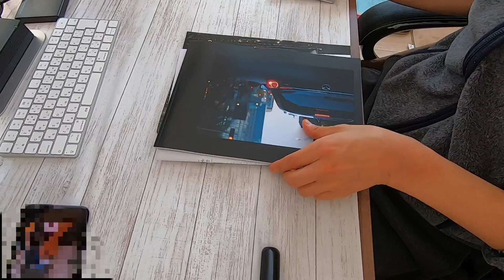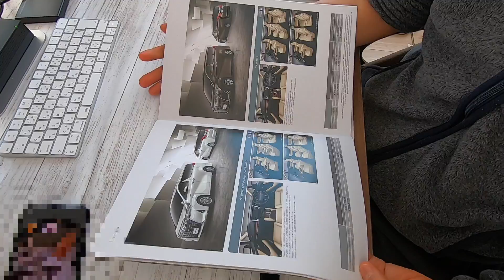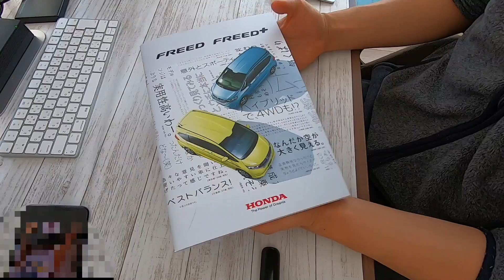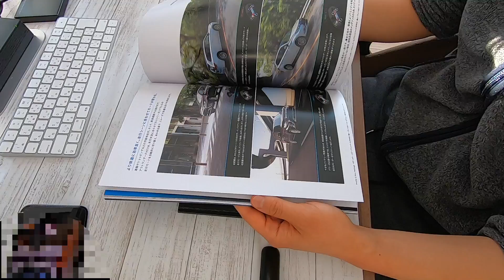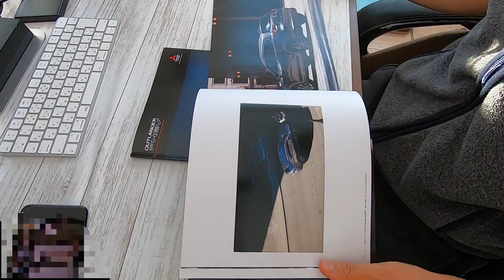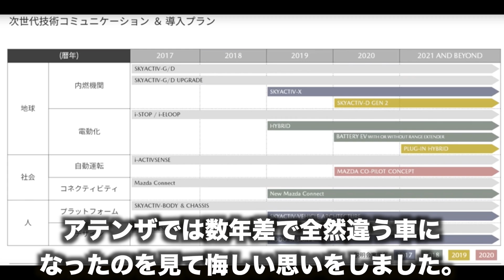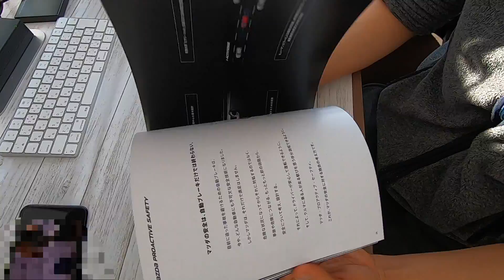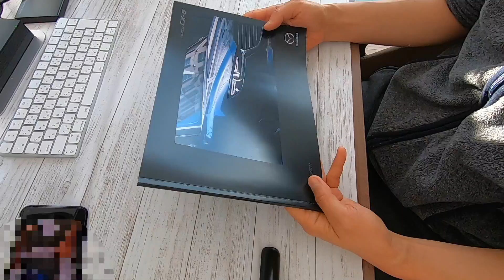次期愛車が決定！アルファード、フリード、エクストレイル、CX-8、アウトランダーPHEVの中から選んだのは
ついにアテンザに変わる次の愛車を決めました！
散々悩んで決めた次の車の候補、アルファード&ヴェルファイア、フリード&フリード+、エクストレイル、CX-8、アウトランダーPHEV、この中から選んだ次の車は・・・
妻も納得して決めることができて一安心です。

関連動画
SUVかミニバンか　次の愛車候補5車種が決定！どの車も良いところも弱点もあります